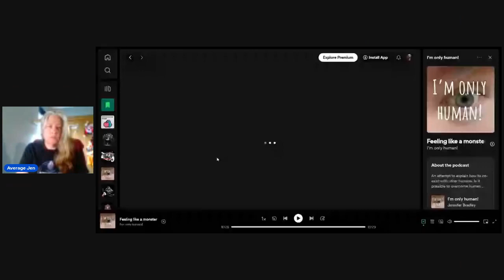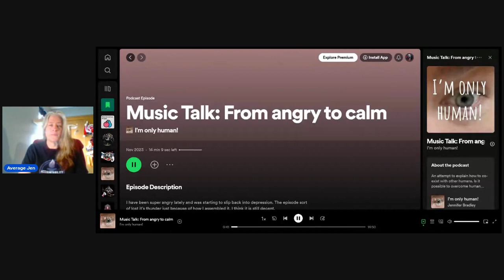Music Talk: From angry to calm (edited)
Featuring Jelly Roll, Shinedown, Five Finger Death Punch, Skillit, and Chris Stapleton. All links to the music are in the show notes to the podcast. There were too many to include in this description.